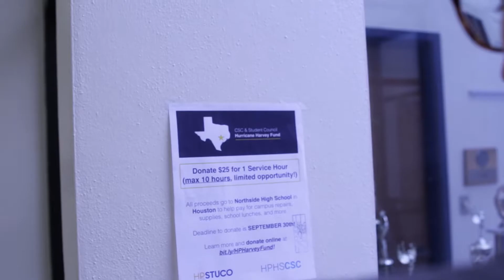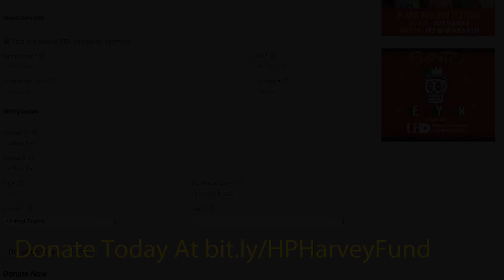Hurricane Harvey Relief Vid